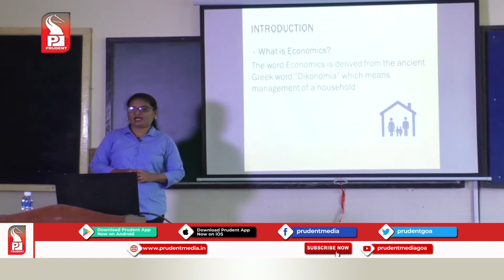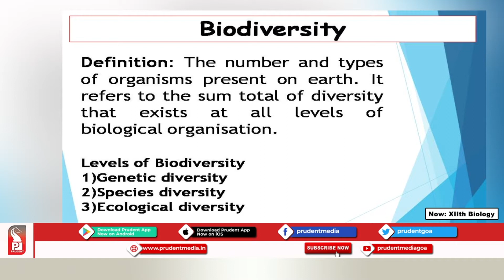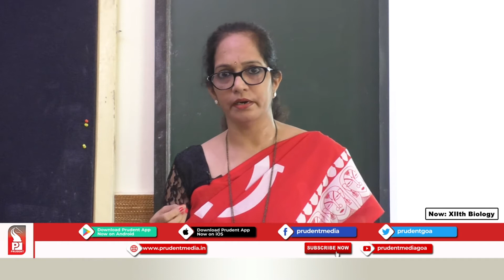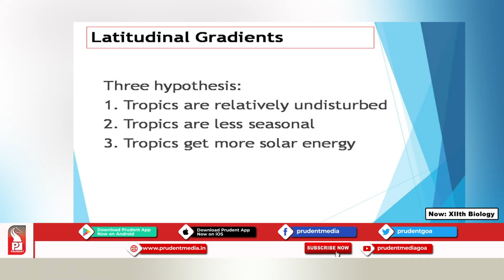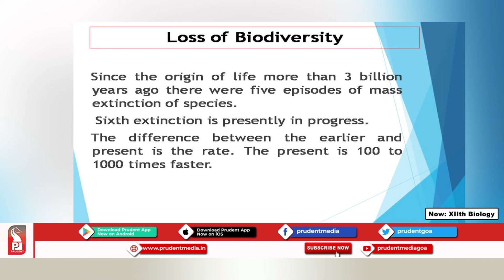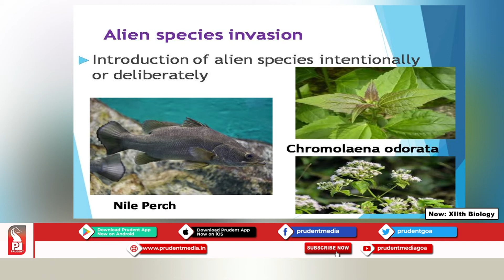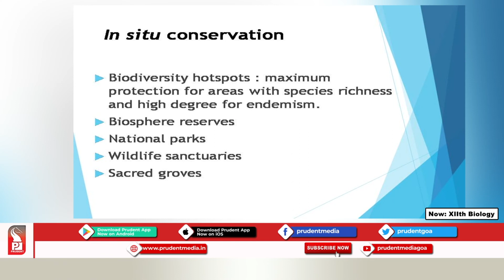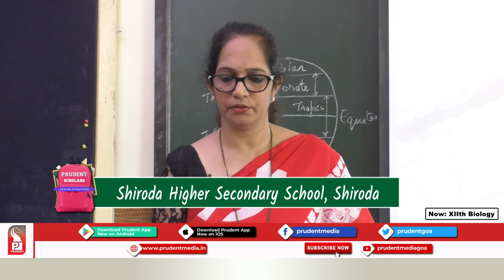Prudent Scholars | 12th Biology | Biodiversity and its Conservation | 02 Dec 20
Name: Shubhada  Acharya  Shirodkar
Designation: Teacher Grade-I
School name: Shiroda Higher Secondary School, Shiroda-Goa
Subject: Biology
Lesson – Biodiversity and its Conservation